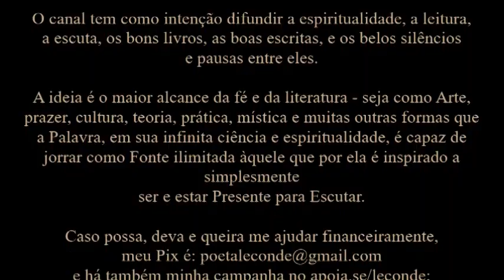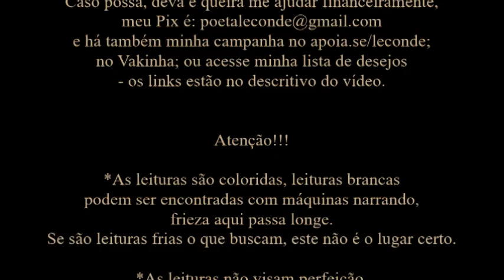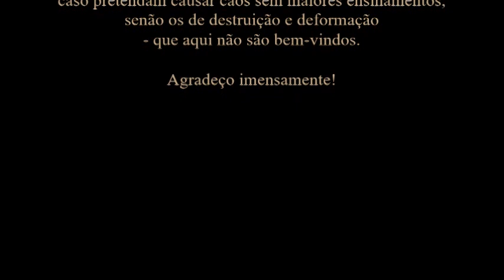Giovanni Reale • O Saber dos Antigos [Prefácio & Prólogo]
Leitura [Audiobook] do livro Giovanni Reale, O Saber dos Antigos [terapia para os tempos atuais] - por Le Conde.
- o livro impresso usado para leitura é da editora Loyola -

00:00 - Prefácio
27:47 - Prólogo

*O livro foi escolhido por Amor e por Respeito à Tradição Filosófica

Música intro:
Bach's Cantata No 147 for 7string Lyre in the National Library of Greece